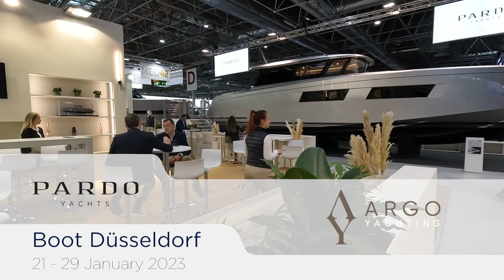Dusseldorf Boat Show 2023 Pardo Intro 1m57s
Boot Düsseldorf 21st-29th January 2023

Europe’s largest indoor boat show is coming back after a 2-year pause.   Boot Düsseldorf showcases approximately 16 halls full of sailing yachts, motor boats, superyachts, dinghies and water sports craft – even surfing, diving, fishing, and travelling are covered.  It promises to host another spectacular event and is a great place to experience fascinating innovation and craftsmanship, the latest sports trends, live acts and many magical moments.